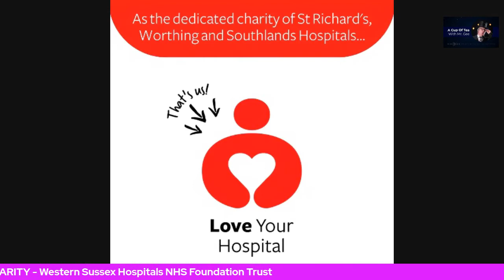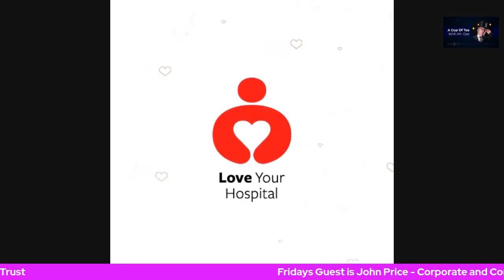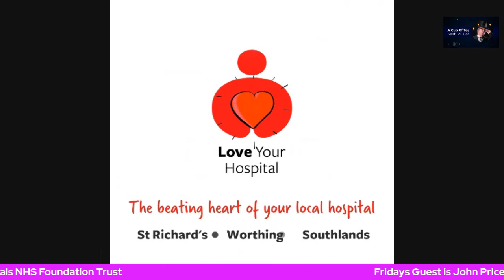Fri 19th March 2021 - A Cup Of Tea With Mr. Gee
My guest is John Price who is a Corporate and Community Fundraiser for Love Your Hospital and I shall be having a virtual cup of tea and a chat with him.